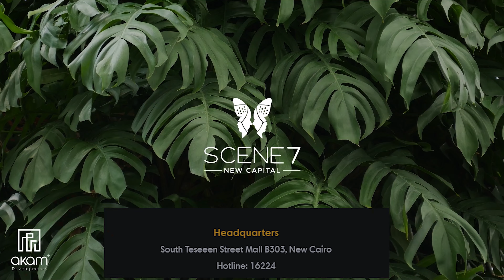Akam Developments / Tony Gamal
Akam is a real estate developers company in the Middle East.